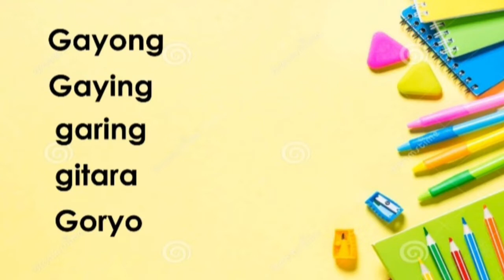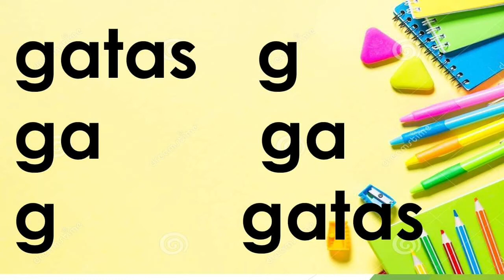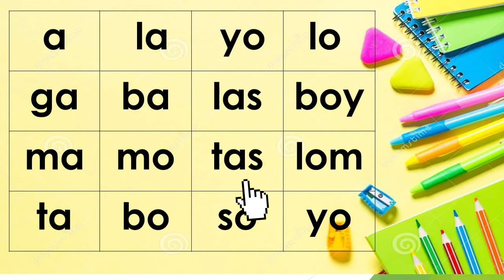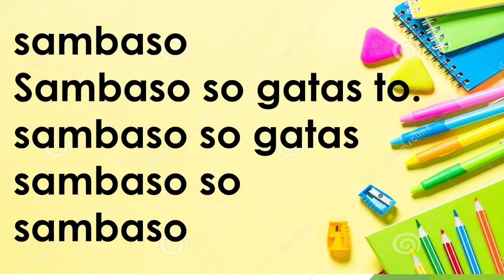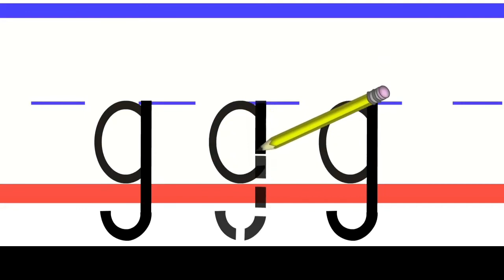MTB Pangasinan Letran Gg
Ayan video et ginawa para makatulong ed saray bumabangat na Grade 1 ed Pangasinan.